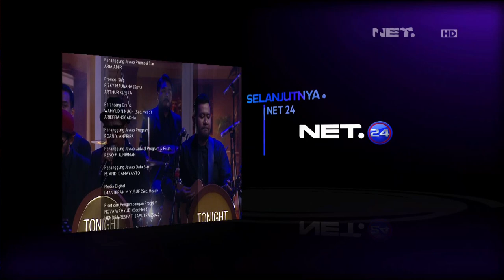Cerita awal mula Luna Maya terlibat di lagu Hijau Daun